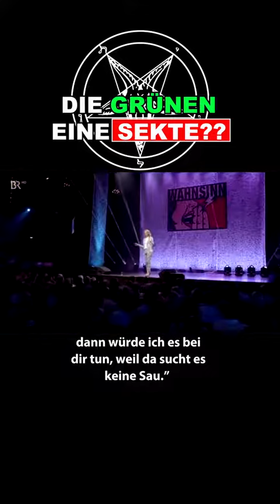Grüne eine Sekten Partei !!!!